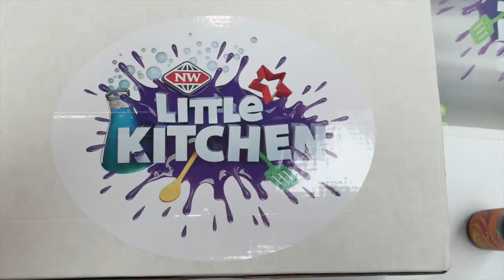Little Kitchen - HPPS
This video is about HPPS children doing one of the Little Kitchen experiments sent to us by School Kit.